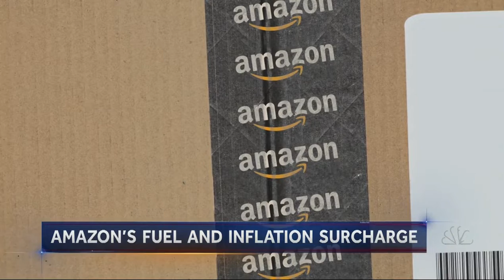ILSR Co-Director Stacy Mitchell on NBC Nightly News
ILSR's Stacy Mitchell was interviewed about Amazon's new fuel surcharge on NBC Nightly News.